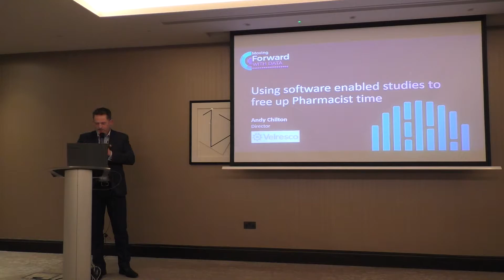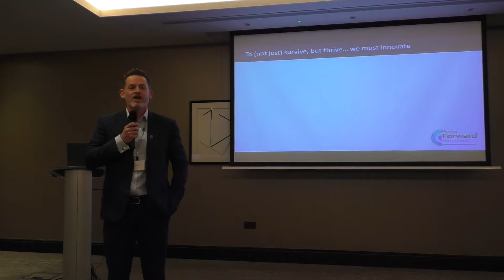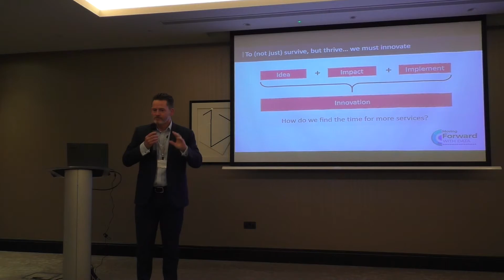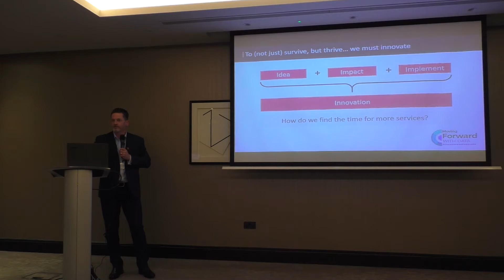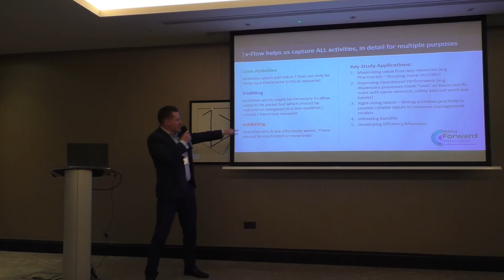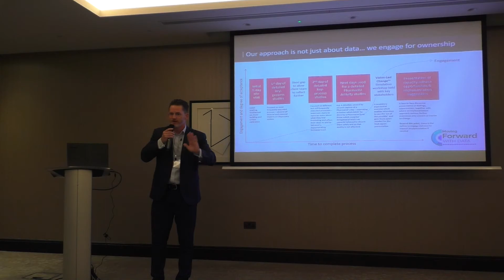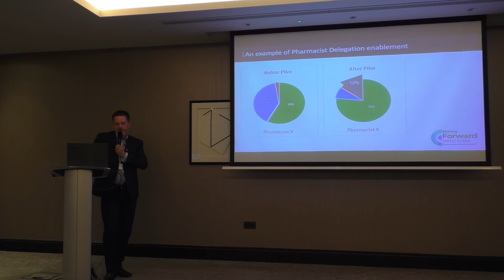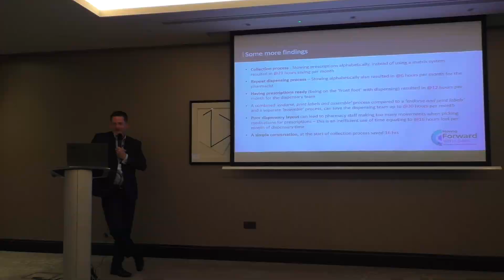Moving Forward with Data - Using software enabled studies to free up Pharmacist time!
Andy Chilton, Director of Velresco Group Ltd, shared some tips of his findings on improving productivity in pharmacies. As community pharmacies will be paid less for doing the same amount of dispensing after the payment cuts, there is an urgent need to cut down the time that pharmacists take to process scripts. Speeding up the dispensing process will not only free up pharmacists’ time for more services but also increase patient satisfaction and loyalty, and both lead to more profitable business going forward.